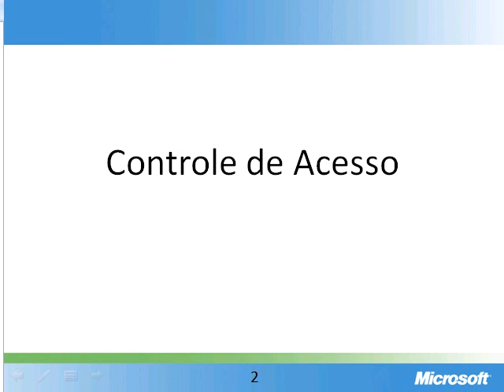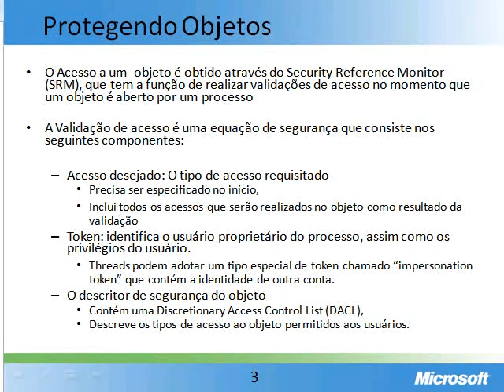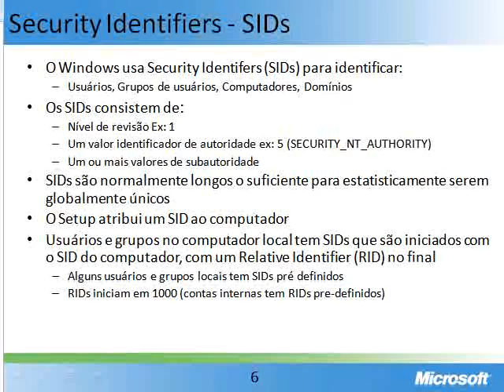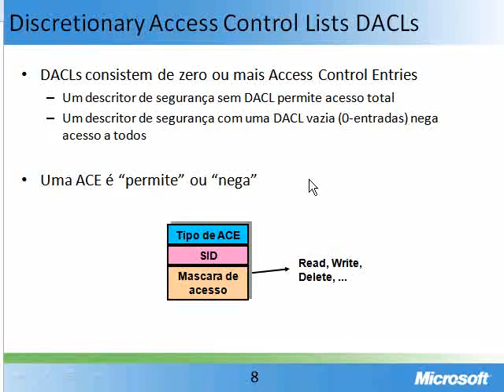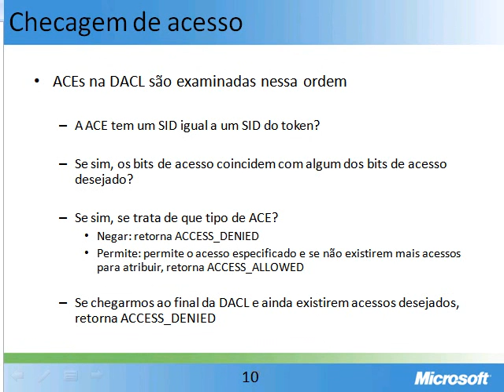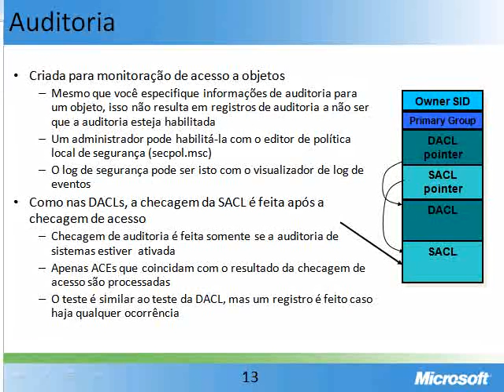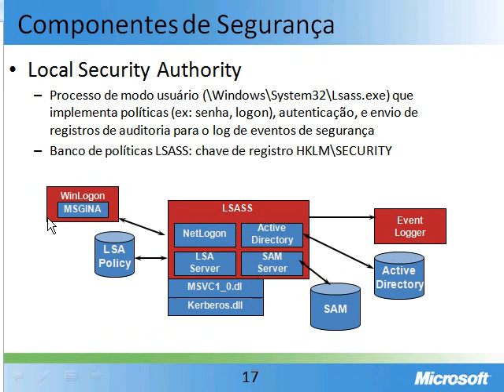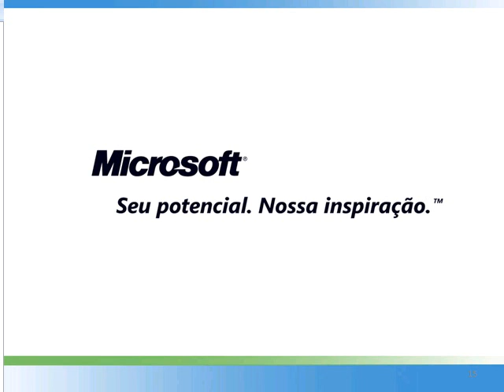DACL e Tokens - Controle de Acesso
Este vídeo, apesar de ser de 2008, traz toda a lógica interna de Controle de Acesso do Windows, baseado em Tokens e DACL. Excelente reforço para nossas aulas para os cursos de Segurança da informação, Cybersecurity, Desenvolvimento Seguro, PCI DSS, etc. Hoje o visual e o instrutor evoluíram muito, mas vale como uma boa revisão